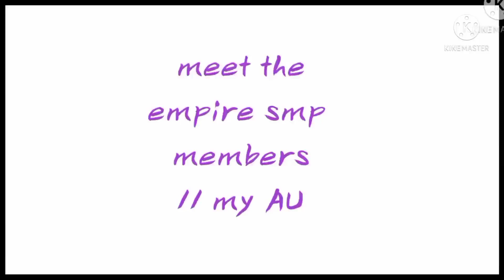||meet the empire smp members||au||• ¶∆¶